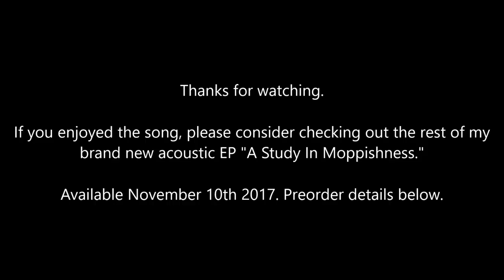Jon Poulin - Sand Dollar (Original)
NEW EP AVAILABLE NOW!
bandcamp, amazon, itunes, spotify,

My new album WITH VIGOR is available here!